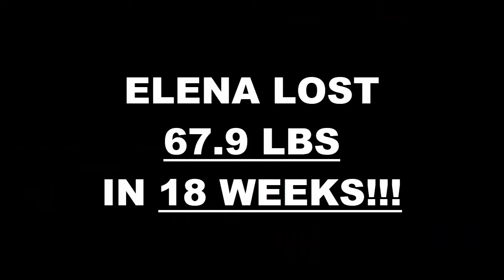Monterey Weight Loss Fitness 18 Week Challenge Results - Elena T.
We will now check the result of Elena's 18 week weight loss challenge!